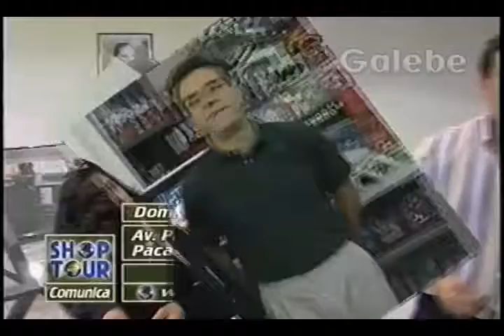SÃO CAETANO ELETRÔNICOS JANE GALEBE 26 09 1997 3